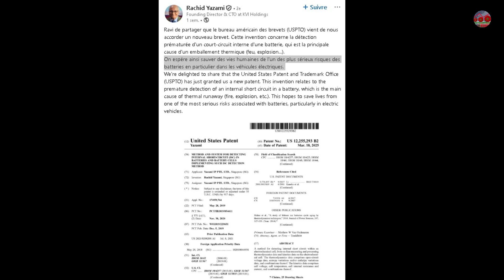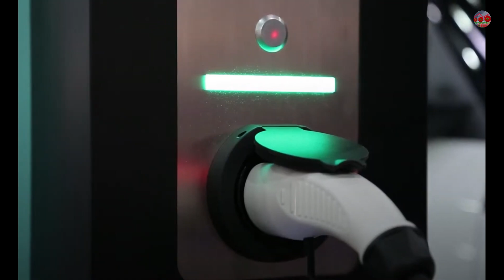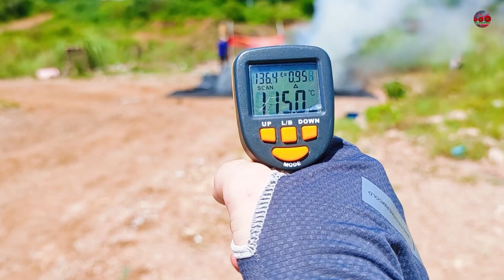🔥🔋 L’INVENTION DU SIÈCLE DU PROFESSEUR YAZAMI BREVETÉE PAR L’US PTO : C’EST OFFICIEL ET INÉDIT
Dans cette vidéo, découvrez la dernière avancée révolutionnaire du professeur Rachid Yazami, le scientifique marocain mondialement reconnu pour ses travaux sur les batteries lithium-ion. Il vient de déposer un nouveau brevet aux États-Unis, capable de détecter en temps réel les courts-circuits internes dans les batteries électriques avant qu’ils ne provoquent un emballement thermique, source potentielle d’incendies ou d’explosions.

Grâce à une méthode basée sur l’analyse thermodynamique et cinétique de la batterie (tension en circuit ouvert, entropie, enthalpie, température et résistance interne), cette technologie permet une intervention préventive avant tout incident. Une avancée majeure pour la sécurité des véhicules électriques, du stockage d’énergie stationnaire et des appareils électroniques.

Cette innovation pourrait bien changer l’avenir de l’électromobilité et renforcer la place du Maroc dans la course mondiale à l’innovation énergétique. Une fierté scientifique nationale, au service de l’humanité.

📌 Regardez la vidéo jusqu’à la fin pour comprendre comment fonctionne cette technologie, ses applications concrètes, et pourquoi elle est essentielle à la transition énergétique mondiale !

💬 Débattez en commentaire : Pensez-vous que cette invention pourrait devenir une norme mondiale pour toutes les batteries à l’avenir ? Vos avis nous intéressent !

🌍 Partagez cette vidéo dans les groupes MRE et auprès de vos proches pour faire rayonner le savoir-faire marocain dans le monde entier.

🎥 Et surtout… restez jusqu’à la fin de la vidéo, vous allez être surpris par l’impact réel de cette innovation !